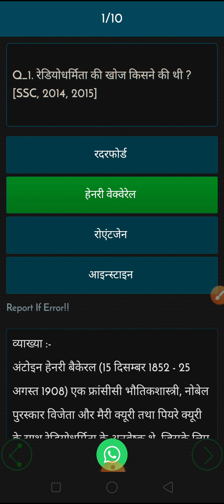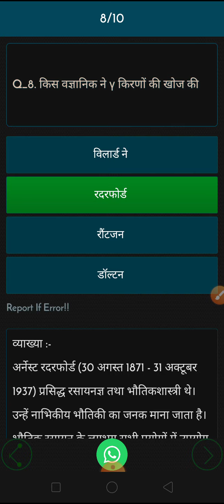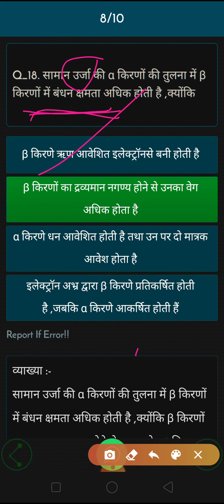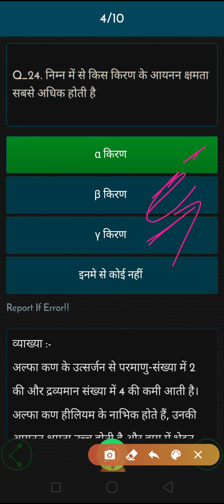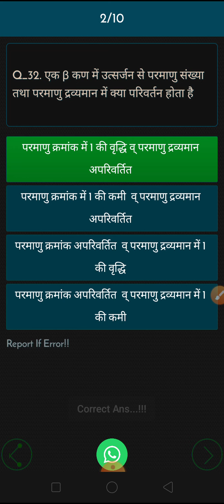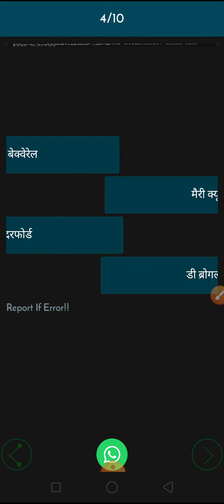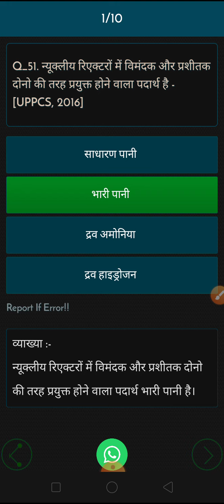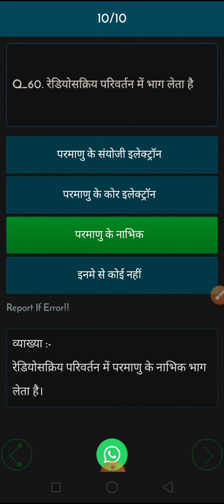What is Radioactivity